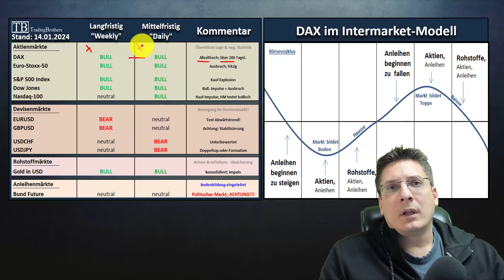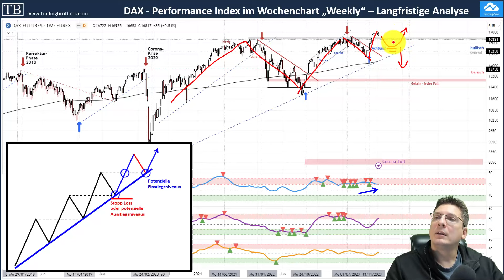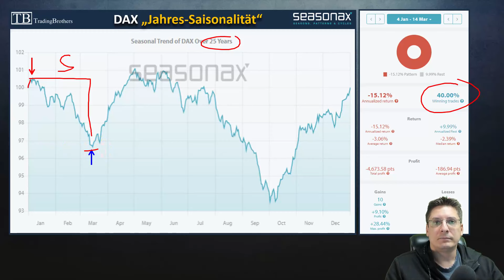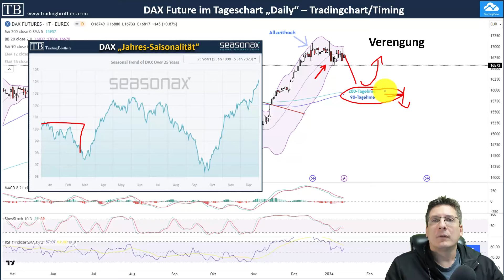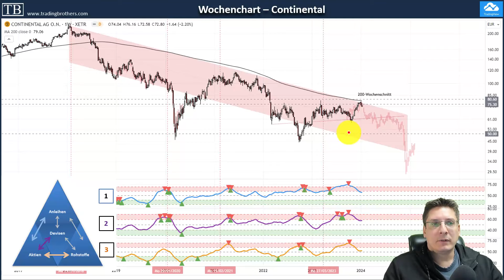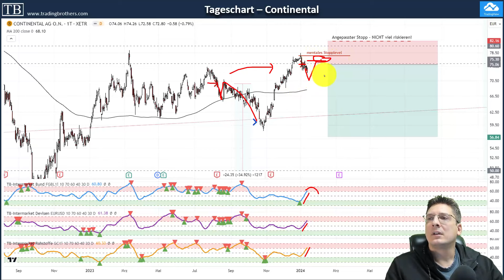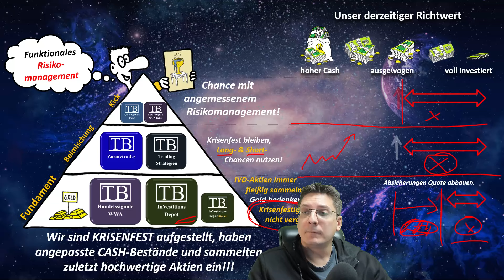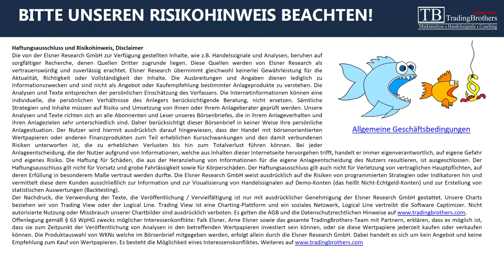DAX & Continental kritisch - wir shorten; Statistik, Wahrscheinlichkeiten und Short-Derivat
Vor dem Start der Berichtssaison für das 4. Quartal tendierten die europäischen Finanzmärkte vergangene Woche weitgehend seitwärts. Die Marktteilnehmer bemühten sich derweil, Hinweise über den Zeitplan der Zinssenkungen auszumachen. Die Wall Street legte allerdings zu, allen voran Technologiewerte. Die US-Inflation fiel etwas höher als erwartet aus, was jedoch nichts daran änderte, dass in den USA im März mit der ersten Zinssenkung gerechnet wird.

Wir analysieren die Aktie Continental aus dem DAX mit Tradingsetup und passendem Short-Zertifikat. Wir von TradingBrothers bevorzugen derzeit weiter ein negative Szenario wie in fast jedem Jahr um diese Zeit.

Gewinnspiel:
6 Monate Intermarket-Brief kostenfrei und unverbindlich. Einfach einen beliebigen Kommentar bis 48h nach Veröffentlichung dieses Videos posten und wir suchen uns einen Gewinner oder eine Gewinnerin raus und benachrichtigen. Viel Glück!